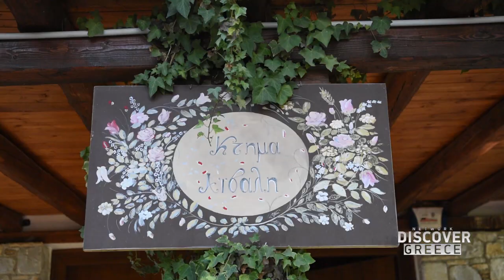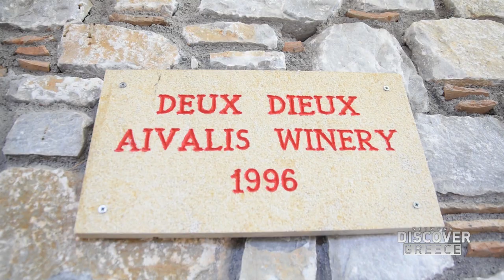Aivalis Winery Nemea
Christos Aivalis and his son Sotiris are taking Nemea to new heights!!

Established in 1997, this winery is all about the red winemaking.  This vineyard based in Nemea has been in the family for generations.
A characteristic feature of this family business (all the work is done by Christos Aivalis and his son Sotiris Aivalis and family members) is love for manual work, especially in the vineyard, since it is estimated that wine is the result of handicraft, abstaining from "extreme" technologies.
The style of winemaking from this family is simply letting the grapes do their thing with little input by man.
Their wines are some of the most expressive, full-body examples of the Agiorgitiko grape.